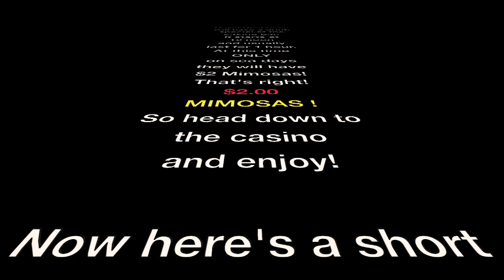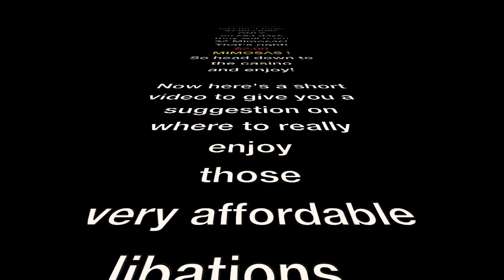Royal Caribbean ... Cruise Tip Time! | Independence of the seas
Here's a quick cruise tip for when you sail on Royal Caribbean along with a short video that hopefully makes you smile :-)

Phil C